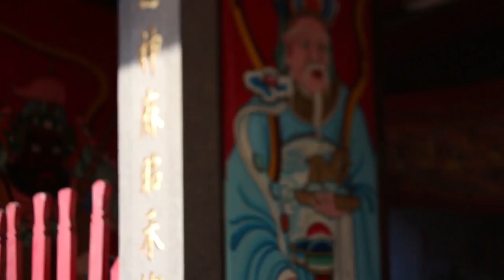Frustrated painter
Some moments are worth preserving, and there is no better way to do that than in the form of a painting. Artistic, long lasting, classical oil on canvas.

But...what if you can't paint? That's where we come in!